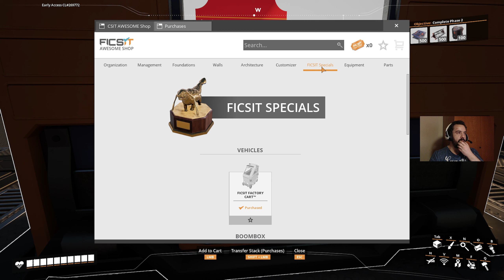Daha Çok Çelik İşleri ve Sıkıştırılmış Kömür | Satisfactory Bölüm 10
Beğendiyseniz ;
Ayrıcalıklardan yararlanmak için bu kanala katılın: (Tek ayrıcalık yayınlanacak videoların önceden erişime açık olması :D )
Oyun PC :
İşlemci : AMD RYZEN 9 5950X 3.4GHZ 72MB
Ekran Kartı : AMD RX 7900 XTX 24GB 384Bit
Ram : 8GB DDR4 XPG 3200MHZ x4
Anakart : ASUS PRIME B550M-K DDR4 4600(O.C)
CPU Soğutucu : Deepcool LT720 360mm
Monitör : Hp Omen 780F9E9 27" 165Hz 1ms